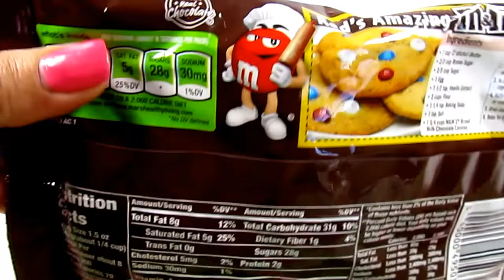Limited Edition Red White and Blue M&M's Unwrapping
Watch as I unwrap some delicious RED WHITE AND BLUE M&Ms. As delicious as they are beautiful!  YUM

M&M's (styled as m&m's) are "colorful button-shaped chocolates"[1] produced by Mars, Incorporated. The candy shell, each of which has the letter "m" printed in lower case on one side, surrounds a filling which varies depending upon the variety of M&M's. The original candy had a milk chocolate filling which, upon introducing other variations, was branded as the "plain" variety. "Peanut" M&M's, which feature a peanut coated in milk chocolate, and finally a candy shell, were the first variation to be introduced, and they remain a regular variety. Numerous other variations have been introduced, some of which are regular widespread varieties (such as "peanut butter", "almond", "pretzel", "crispy", and "dark chocolate"), while others are limited in duration or geographic availability.

Mars, Incorporated is an American global manufacturer of confectionery, pet food, and other food products with US$ 33 billion in annual sales in 2015,[2] and is ranked as the 6th largest privately held company in the United States by Forbes.[3] Headquartered in McLean, unincorporated Fairfax County, Virginia, US,[4][5] the company is entirely owned by the Mars family. Mars operates in six business segments around the World: Chocolate (Hackettstown, New Jersey), Petcare (Brussels, Belgium, Poncitlán and Jalisco, Mexico), Wm. Wrigley Jr. Company (Chicago, Illinois), Food (Rancho Dominguez, California), Drinks (West Chester, Pennsylvania), and Symbioscience (Germantown, Maryland), the company's life sciences division.[6][7]